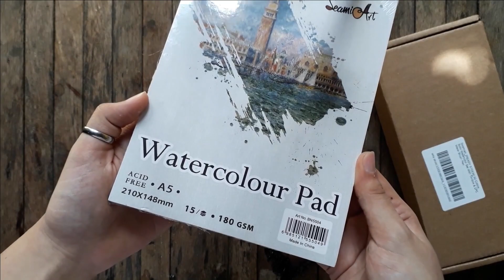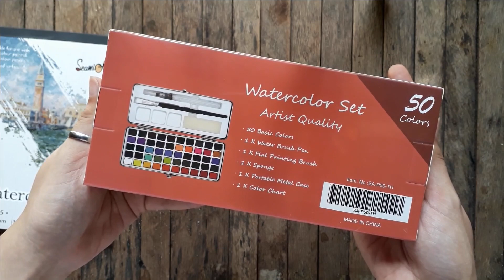Unboxing my watercolor set + watercolor pad || SHOPEE FINDS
another video another unboxing hehe in this video makikita niyo kung ano ang personal experience ko sa watercolor set na to hehehe if you have tips feel free to comment lang

-xoxo